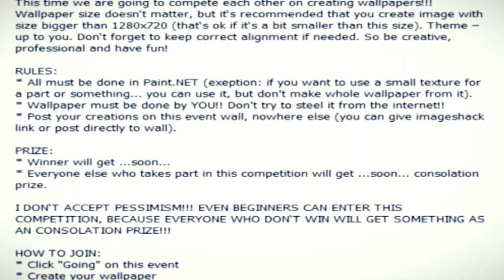[Invitation] Paint.NET Competition #5 - Wallpaper